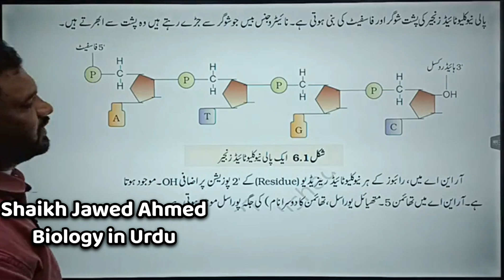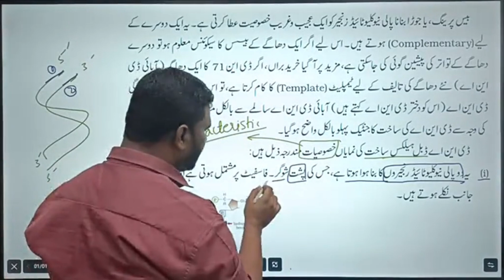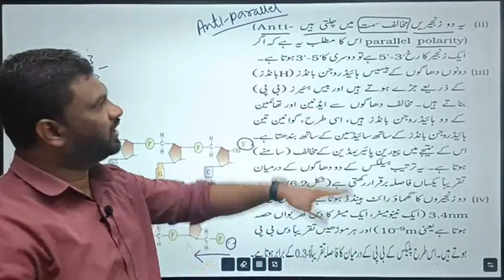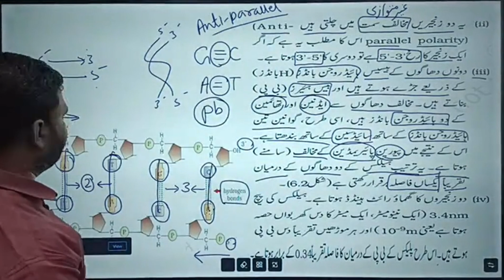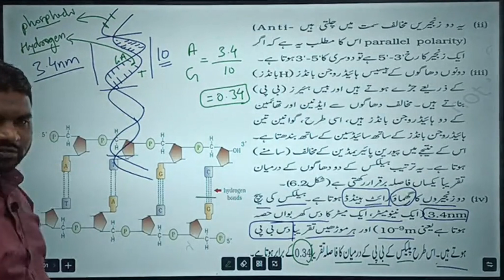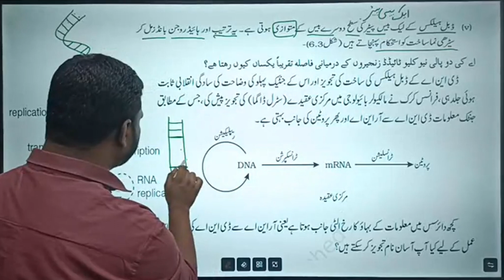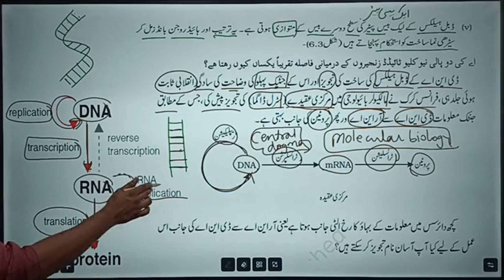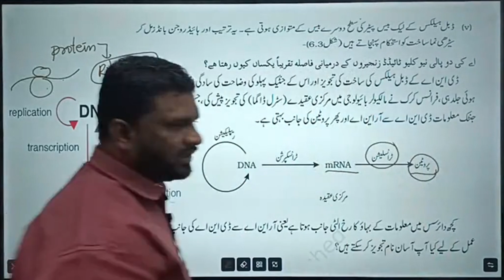Ls-03 |Molecular basis of Inheritance|جین کی توریث کا نظریہ|NEET|BIOLOGY|NCERT|URDU